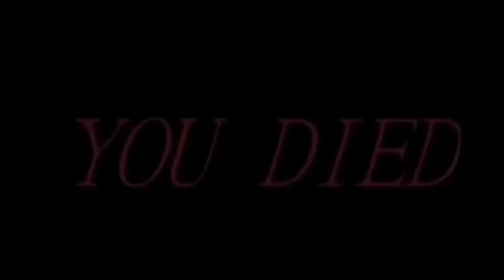Super Happy Fun Time (Feat: Zion Lamb)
Zion's